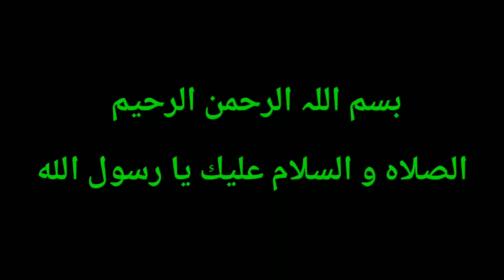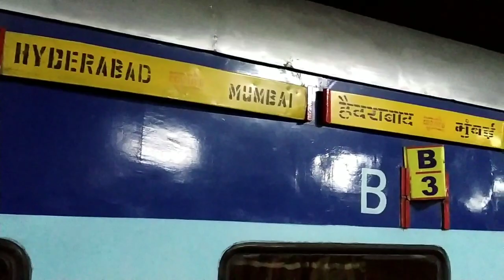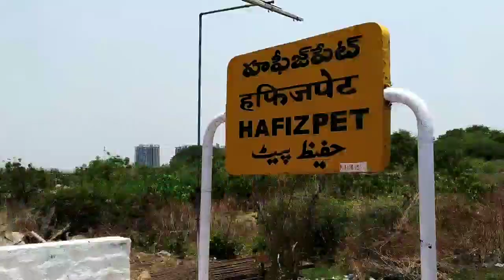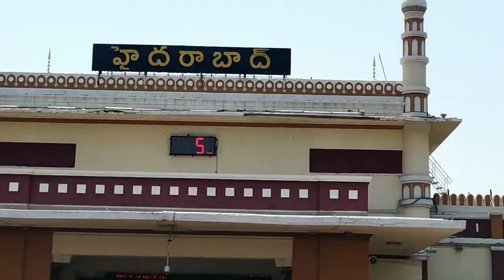HAYDRABAD JOURNEY | ABDUL AZEEM QADRI | 26TH VLOG